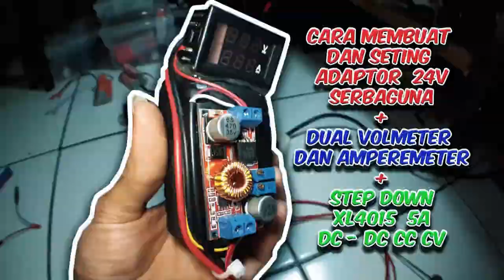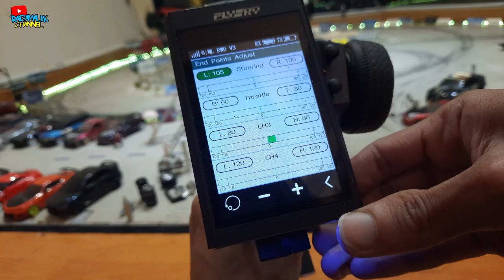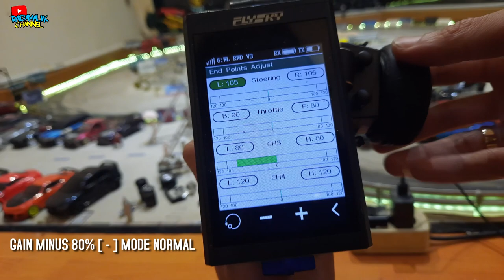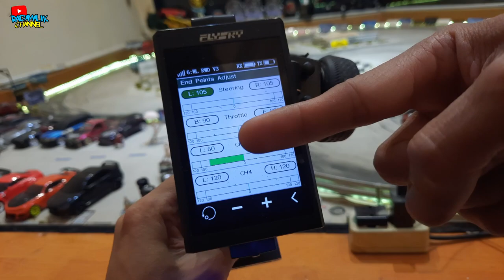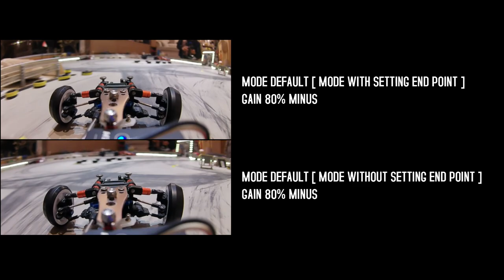GYRO POWER HD G1 [ MODE DEFAULT ?? ] TERNYATA KAYA GINI RASANYA ! VIDEO TEST DRIVE - PART 2 HD60FPS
Halo temen temen semua, video kali ini saya ingin share dengan kalian soal pembelian GYRO HGV4 yang cukup menarik perhatian saya, jadi video kali ini saya ingin sedikit mencoba bagaimana rasanya menggunakan gyro dari HGV4 init, jadi saya akan membahasnya untuk kalian semua , untuk jelasnya kita langsung aj cek videonya.

● LINK PEMBELIAN GYRO G1
• Coba cek ini, deh: "POWER HD DUAL SYSTEM GYRO G1 (RED) HD-G1-R" Rp625.000 di toko Helihantoys Tokopedia. Bisa bebas ongkir, lho.

● GYRO POWER HD G1 [ DUAL SISTEM ] UNBOX - CUSTOM - SETTING [ FOR MINI RC DRIFT ] PART1 [ HD60FPS ]

* BACKSOUND :  [ RAIZAMALIK SONG - HONEYMONEYBAND ( INSTRUMENT )